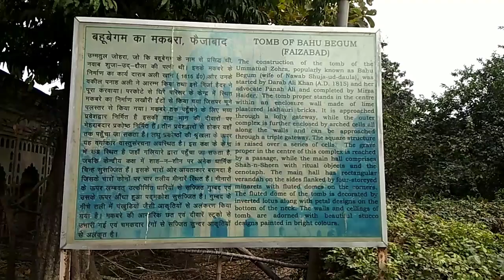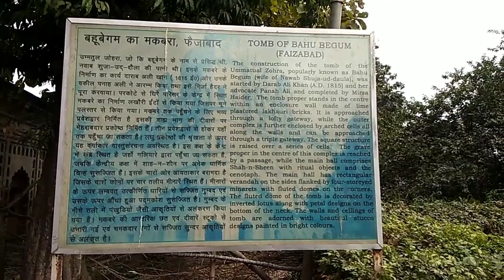Bahu Begum ka Maqbara is the Tomb of Queen Bride Begum Unmatuzzohra Bano alias Bahu Begum a memorial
Bahu Begum ka Maqbara is the Tomb of Queen Bride Begum Unmatuzzohra Bano alias Bahu Begum a memorial. YouTube Videos | 2018 Hi I am Babu Welcome to Your youtube channel life line king about this video. Dosto Is Video My Maine Aapko. Bahu Begum's tomb was built by Nawab Shuja-ud-daulah in memory of his beloved wife. Where people only know the Taj Mahal of Agra, this two hundred year old building is no less in beauty. It was built by Nawab Shujauddaula in memory of his Begum when Faizabad used to be the capital of Awadh. Tomb Mughal architecture. Ummeed Hai Ki Aapko Video ….

Boya m1,

Green screen,

hit likes.